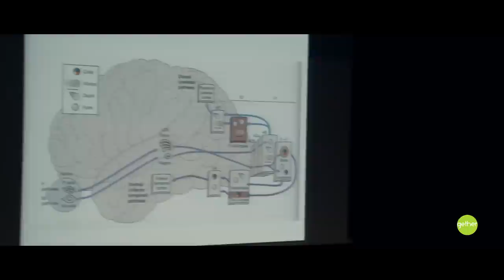Bilbao Magic Week